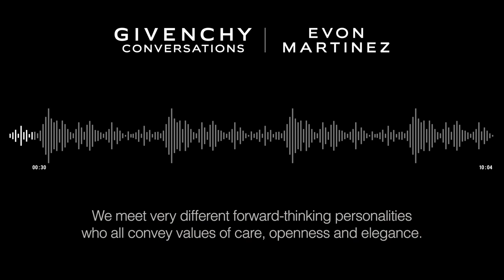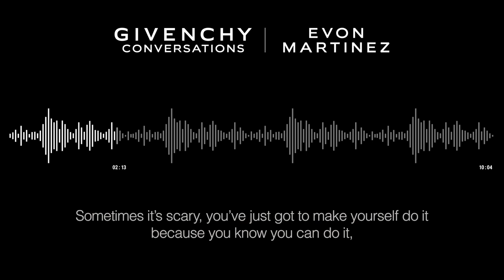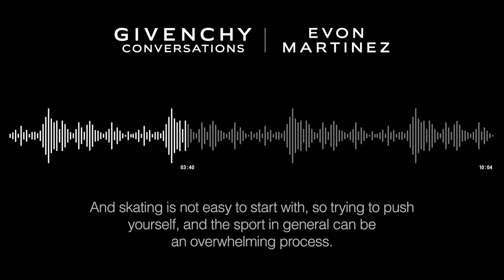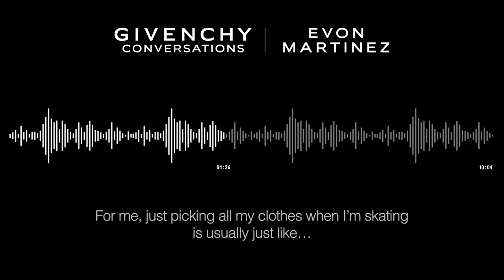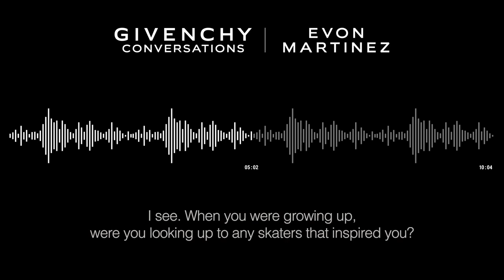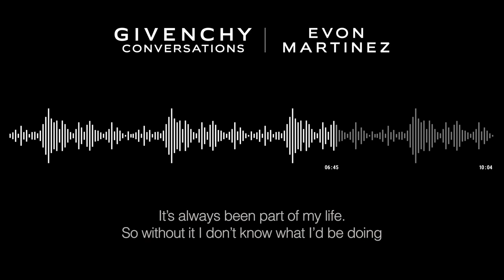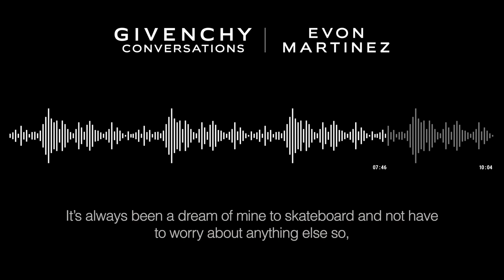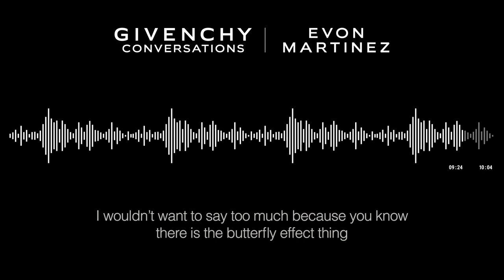Evon Martinez – American skateboarder with a genuine and passionate personality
On the occasion of its new men's fragrance Gentleman Society, the House presents Givenchy Conversations, a series of podcasts featuring inspiring and multi-talented personalities. During a friendly discussion with French journalist Pierre M'Pelé, also known as Pam Boy, guests talk about their passions, their know-how and their vision of masculinity. They all share the values of respect, audacity and openness cherished by the House. Each in his own way invites to join the Gentleman Society, which revisits the archetype of the gentleman by anchoring it in a new modernity.

Evon Martinez is incredibly agile on a skateboard. At 22 years old, he has become one of the coolest content creators around the world. There is a sense of freedom so representative of Gen Z in his attitude and aura. To cut a long story short, Evon Martinez is a breath of fresh air.